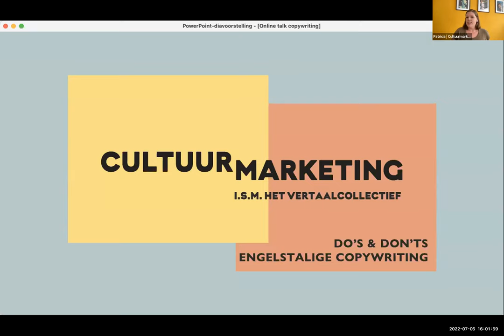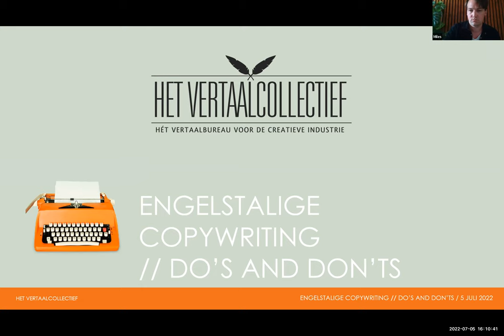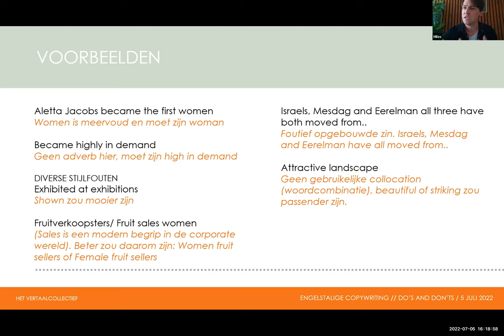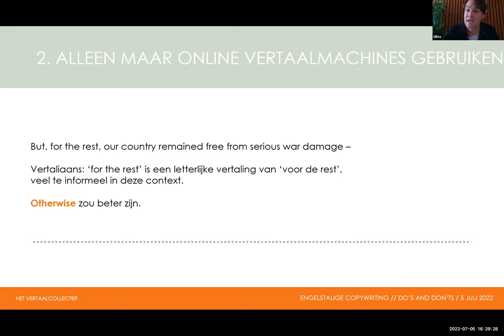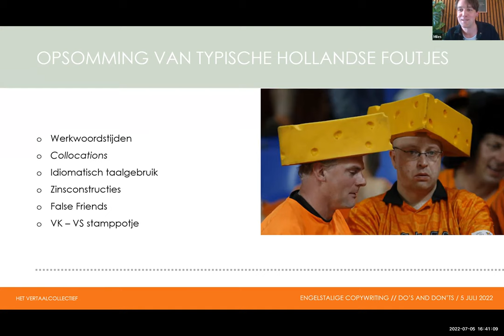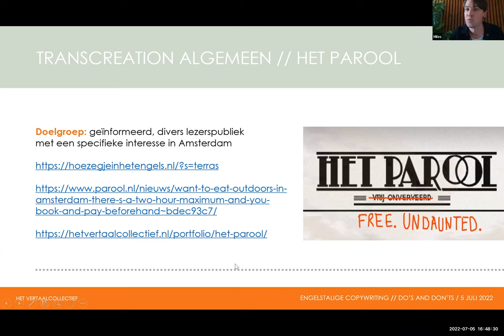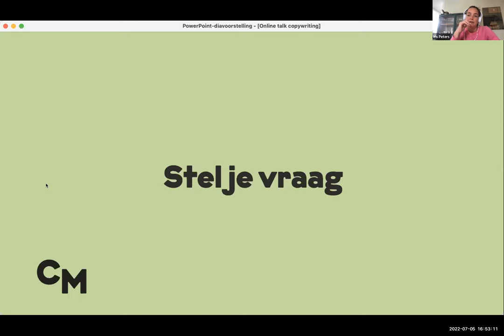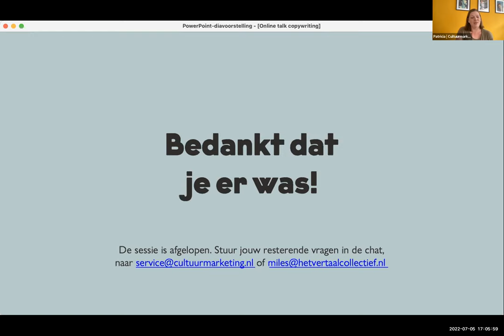Do's & don'ts Engelstalige copywriting - online talk Cultuurmarketing (5 juli 2022)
Op 5 juli 2022 ging Patricia Lamper (Cultuurmarketing) in gesprek met Miles Niemeijer (Het Vertaalcollectief) over de do's & don'ts van Engelstalige copywriting.